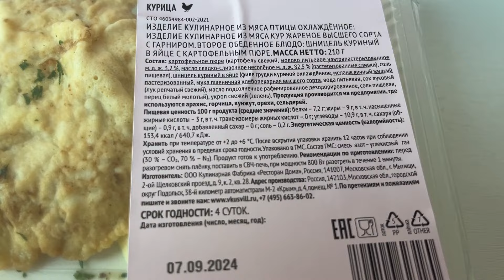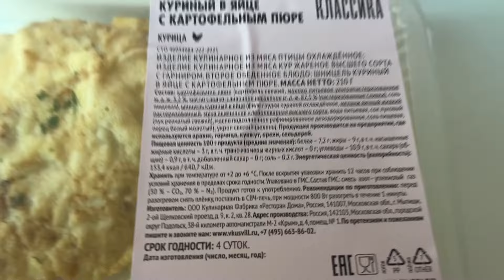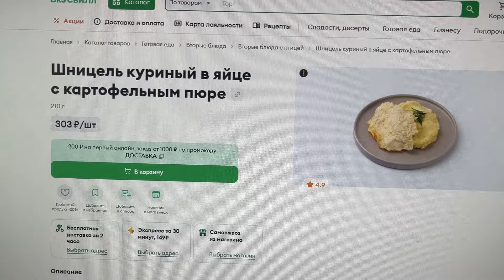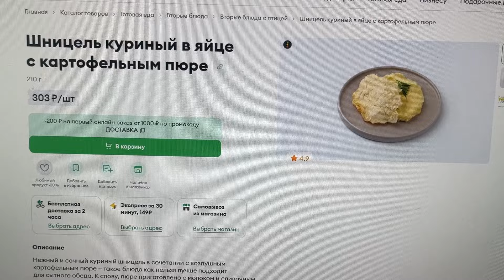Шницель куриный в яйце с картофельным пюре "Вкус Вилл"